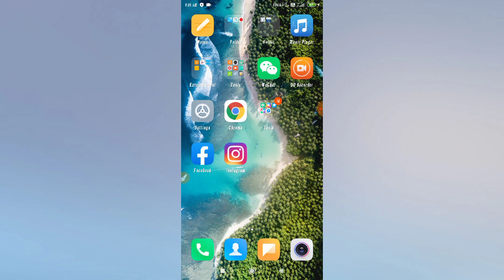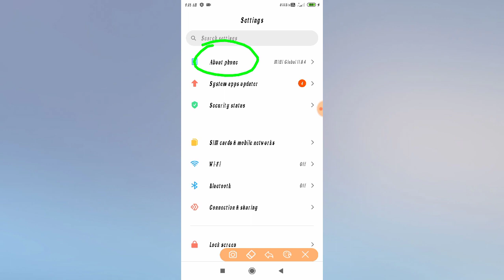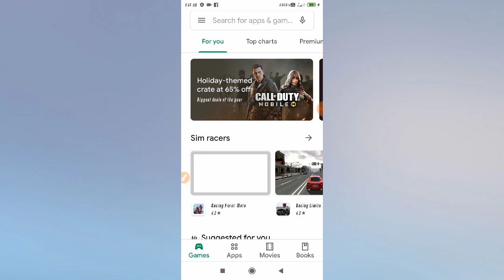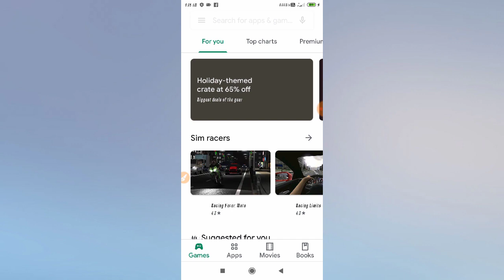Redmi Note 7 Volume Button Not Working Problem Solved 2023